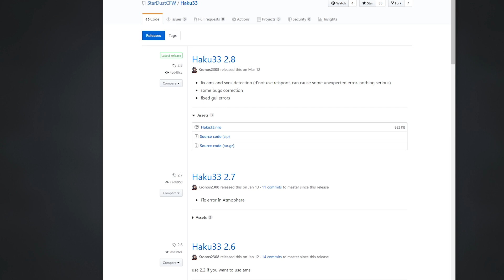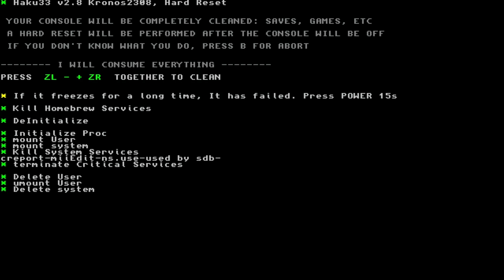How to Remove CFW on Nintendo Switch - Without Nand Backup!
No longer working

▶What I use with my Switch
RCM Jig
Micro SD Card
SD Card Reader
USB C Cable
65W Power Bank